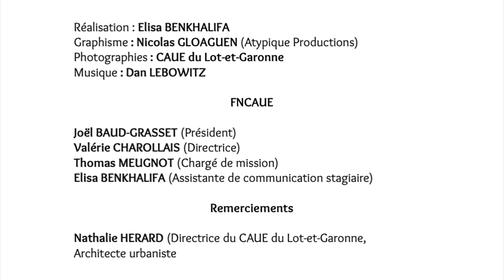ZOOM SUR... Les Enfants du Patrimoine dans Le Lot-et-Garonne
Vendredi 18 septembre 2020, rendez-vous pour une journée exceptionnelle : la troisième édition nationale des Enfants du Patrimoine. La veille des Journées européennes du Patrimoine, les CAUE proposent aux élèves accompagnés de leurs enseignants un programme d'activités gratuites, de la maternelle au lycée. Une nouvelle façon de découvrir le patrimoine hors les murs de l'école.
Le journaliste et animateur Stéphane Bern est depuis 2018 le parrain des Enfants du Patrimoine. Le réseau des CAUE est heureux de pouvoir compter sur l’engagement ce formidable ambassadeur du patrimoine.

Dans ce film, Nathalie Hérard, Directrice et Architecte-urbaniste au CAUE du Lot-et-Garonne, nous présente les Enfants du Patrimoine dans son département.

L'opération Les Enfants du Patrimoine est soutenue par le ministère de la Culture et le ministère de l'Education Nationale et de la jeunesse dans le cadre du dispositif "Levez les yeux !". Elle a été conçue par les CAUE d'Ile-de-France en 2003 et est une marque déposée.